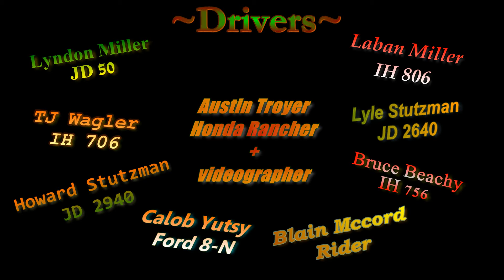Tractor Ride 2012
this is how its done in the country